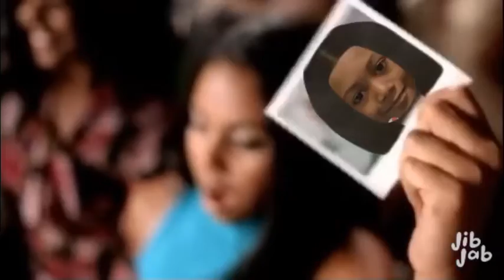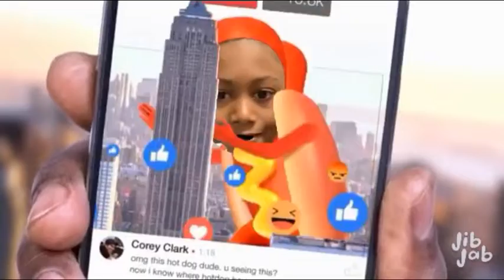Holiday Shorts | Episode 9 | Beniedra and Fam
this was requested by beneidra